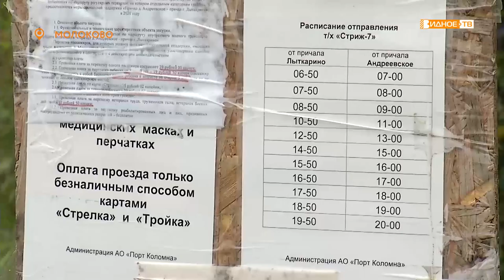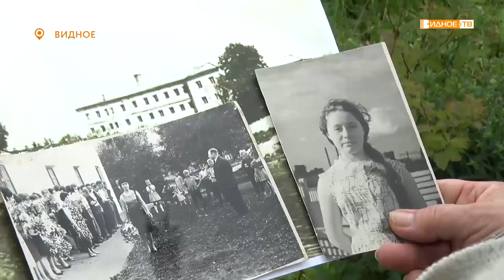Новости телеканала Видное-ТВ (14.07.2020 - вторник)